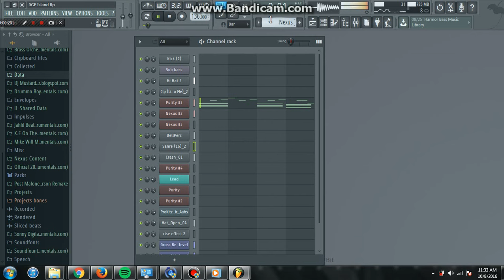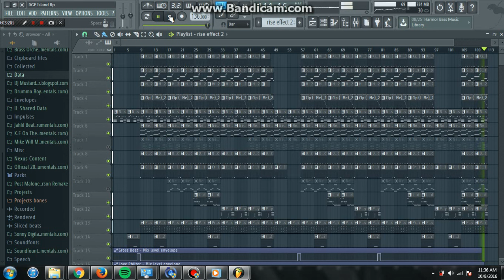Fetty Wap - RGF Island Instrumental Remake (FLP)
Fetty Wap - RGF Island Instrumental Remake
Tell me what you want me to do next in the comments